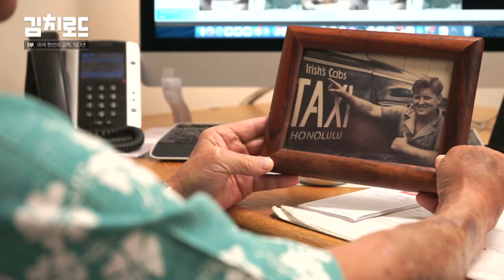점점 중독되는 맛, '김치 핫도그'🌭 [김치로드 1부] / YTN korean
세계인이 즐기는 하나의 음식 문화로 자리잡은 한국의 '김치'
미주 한인 이민 역사와 함께 하와이에서 출발한 미국 땅의 '한국 김치' 120년에 대한 이야기가 시작됩니다.

▽▼하와이 한인 후손, 마이크 아이리쉬 씨가 어린 시절 '김치 핫도그'를 친구들과 나누어 먹은 추억과 함께 그가 김치 사업에 뛰어든 계기를 전합니다.▼▽

👉YTN 특집 다큐멘터리 '김치로드' 풀영상은?